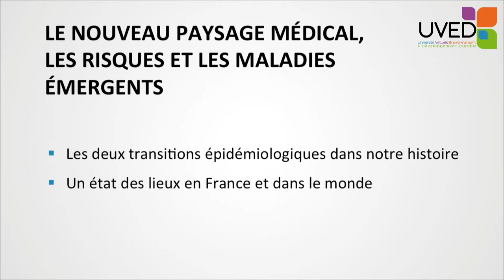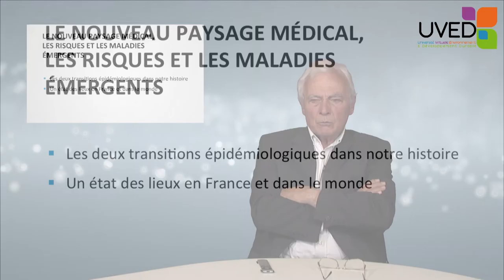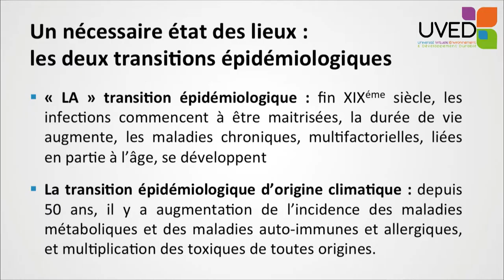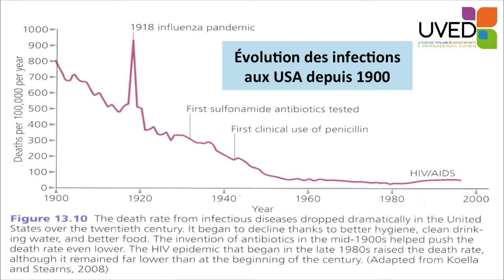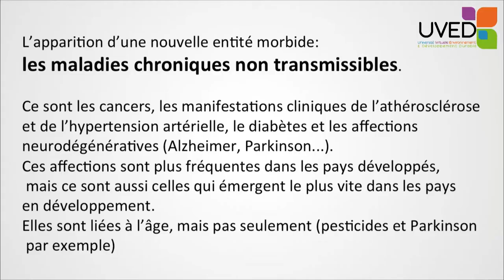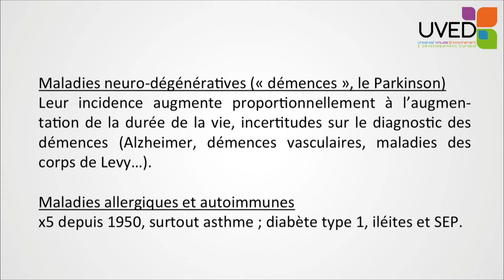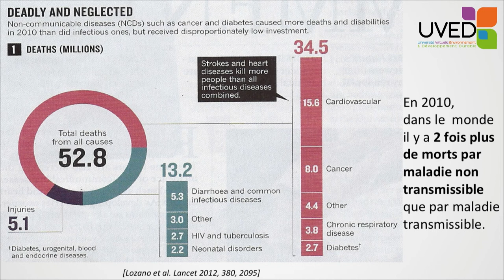Le nouveau paysage médical, les émergences et les émergences orphelines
Bernard Swynghedauw propose dans cette intervention un aperçu des transitions épidémiologiques de ces derniers siècles, avec notamment une diminution de la mortalité liée aux infections et un accroissement de celle liées aux maladies chroniques non transmissibles. C'est un changement profond du paysage médical.